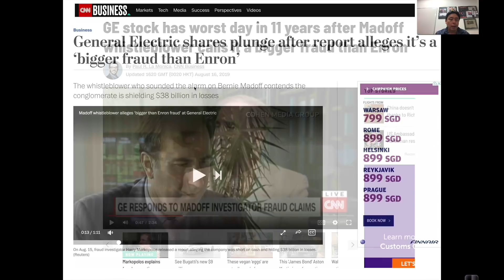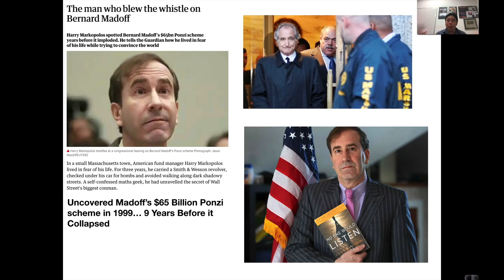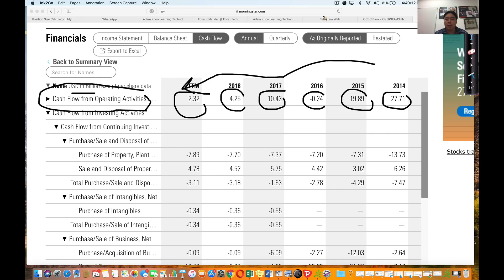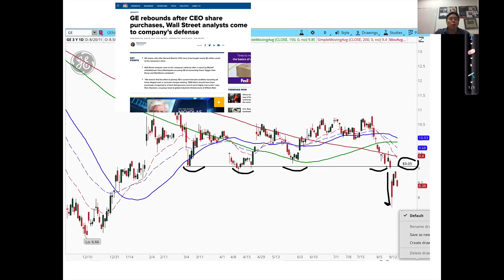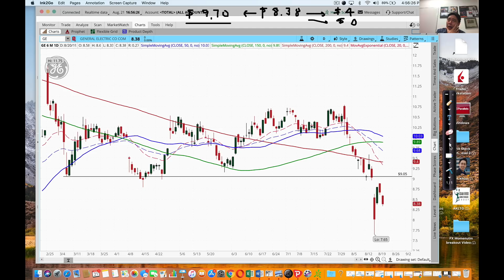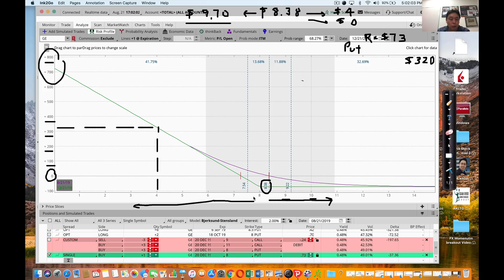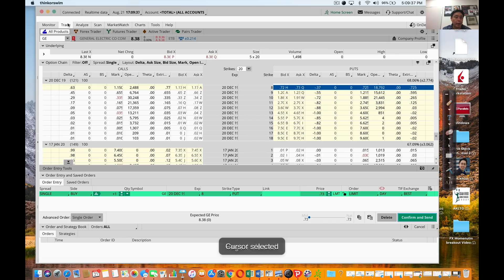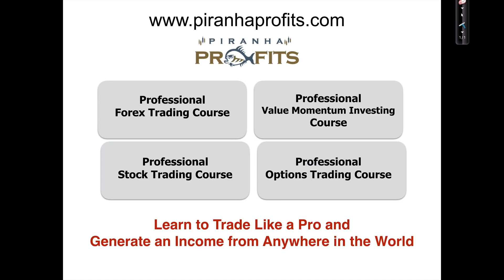Stock Market Shock! Is General Electric Going to Crash?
On the 15 August 2019, General Electric (GE) has been accused of hiding $38 billion in losses and for being a bigger accounting fraud than Enron and Worldcom combined. Is GE on the verge of bankruptcy. How can stock investors and stock trading protect their investments and even profit from a potential collapse of GE stock price?

Watch how any uses stock options such as Put options to profit from a collapse in the stock price